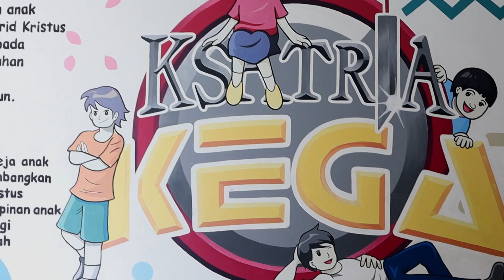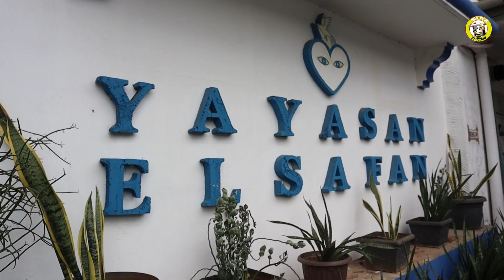Berbagi Kasih : Mengunjungi teman-teman di Panti Asuhan Tunanetra Elsafan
Yayasan Elsafan,
Jl. Betung Raya, No. 49, Rt 13, Rw 05,
Kel. Pondok Bambu,
Kec. Duren Sawit, Jakarta Timur 13430